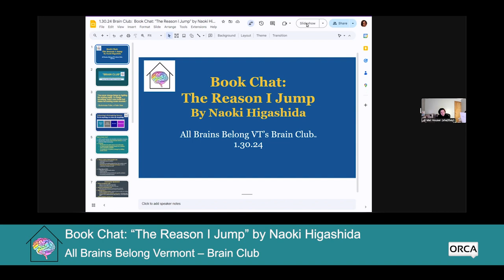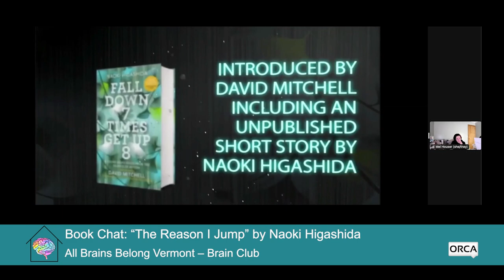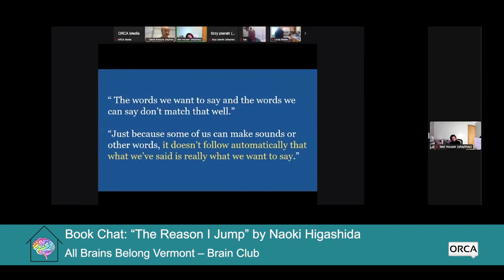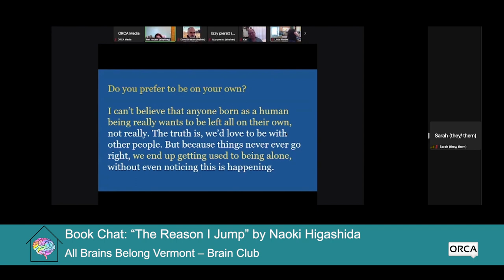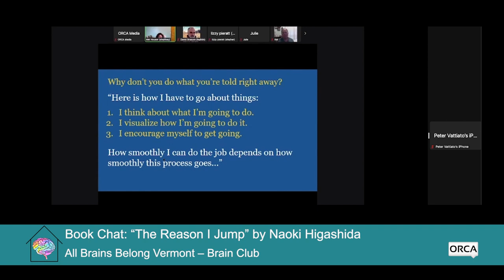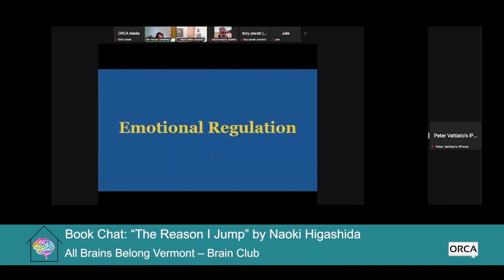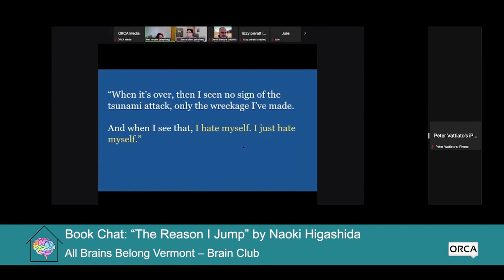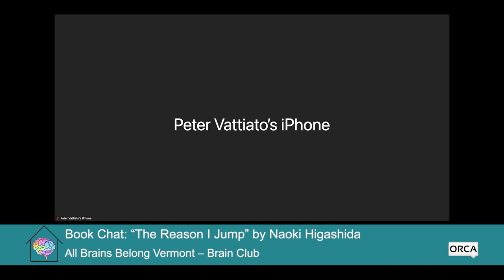All Brains Belong VT - Brain Club: Book Chat - The Reason I Jump by Naoki Higashida 1/30/2024